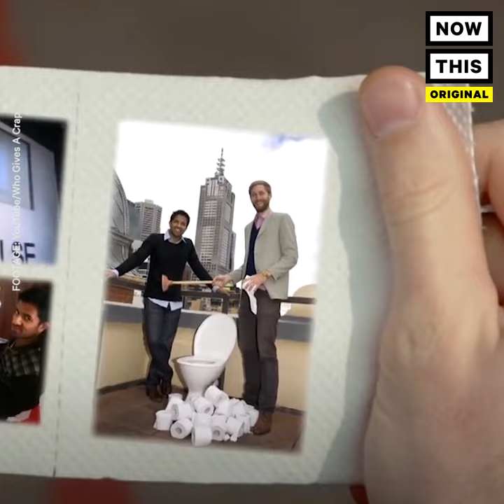Who Gives a Crap Wants You To Think About Your Toilet Paper | NowThis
This unique toilet paper company is making the world a better place.

This toilet paper company wants you to give a crap.

Who Gives A Crap sells sustainable toilet paper — and 50% of its profits go to charity to help build toilets and improves sanitation around the world. Their recycled line of paper, which makes of 70% of its sales, is made from old office books and school supplies. Their packaging is also recyclable and can be used for crafts of gift wrapping.

“Most environmentally friendly products on the market were just a really poor product experience. They were inferior quality and more expensive, and they smelled bad,” explained the company’s co-founder Danny Alexander. “Our mission is to make every trip to the bathroom a feel-good experience. So, for us that means two things: One, it means trying to get everyone using delightful toilet paper that’s not made from trees. And two, is to make sure everyone on earth has access to a toilet.”

The company launched in Australia in 2012, and has since expanded to 30 different countries with investors and retails inquiring regularly.
Their first charity partner was WaterAid Australia and the company has donated to them every year since launching. Its first donation was $2,500 but they are now able to donate over $1 million — and are they’re hoping to double that number this year. They also work with Sanergy in Nairobi, Shofco in Nairobi and the Lwala Community Alliance in Kenya.